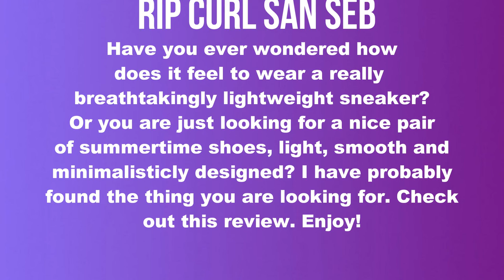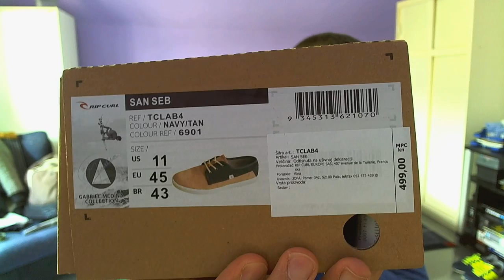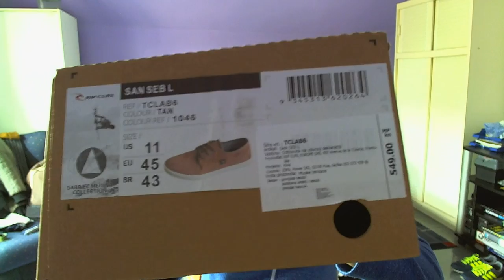Rip Curl San Seb shoes review by Sale - spring 2016.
Long time since my last review video. Because of my job and a lack of spare time I couldn't make a new video. So now I've scrambled a quick review video, shot on the fly. Sorry about my bumps in English, the video was shot on the fly and I had to think of phrases along the way.
In this review I am reviewing two pairs of Australian Rip Curl shoes/sneakers. The San Seb (I call them San Sebastians) model. I fell in love with Rip Curl shoes a couple of years ago because I was pleasantly surprised with their build quality and superb wearing comfort, unmatched by so many shoes on today's markets. And therefore, I've decided to make a review video, because I like these shoes, a lot!
The video is a bit too long I guess, because I was mentioning and comparing other shoe brands with the Rip Curls, and I believe that I have managed to help some people to find a pair of lightweight spring/summer shoes.
Video was shot with a webcam and a smartphone...so the video quality is as it is.
Contributing artists with their music for my video, all free:

Forget the Whale - 10 days instrumental.mp3
Dave Depper - Funky.mp3